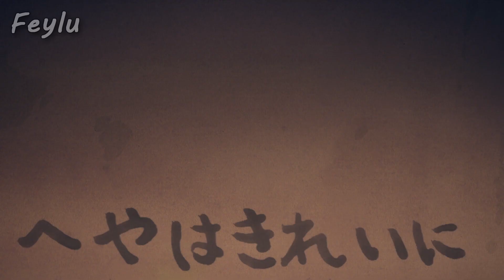🇺🇸 Wtf, NARUTO and SASUKE?haha I Can't Believe They Did This 😳 (DUB ENGLISH) - Tengoku Daimakyou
This is episode 6 of tengoku daimakyou dubbed

If you like anime and you appeared here on my channel out of nowhere, you've appeared on the right channel, sign up to see the best anime scenes! Thank you very much